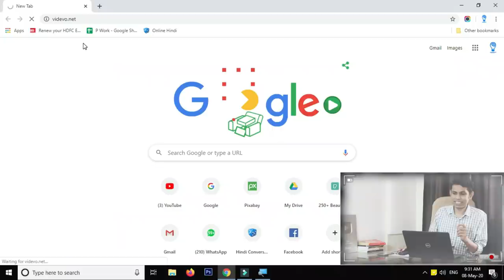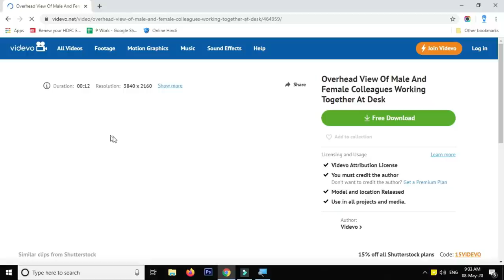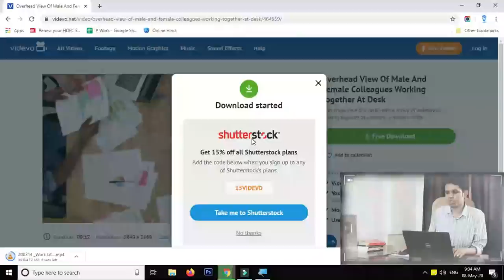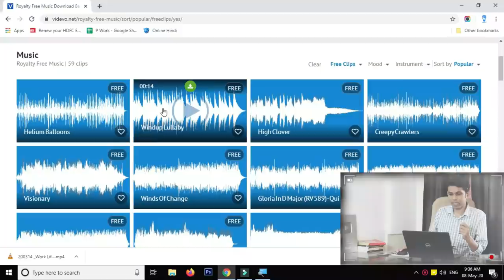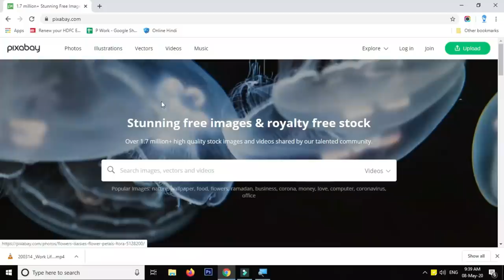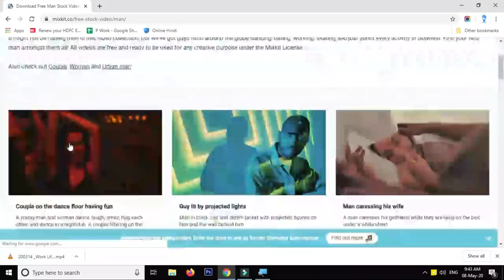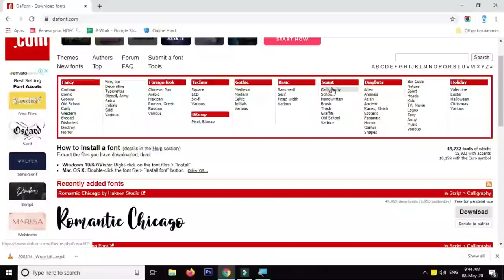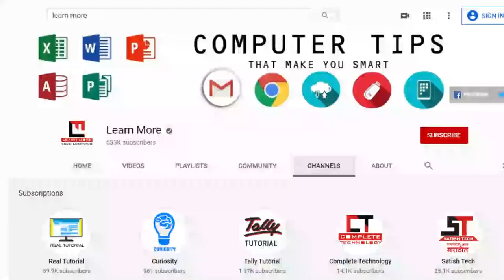Looking for Non copyright Videos, Music, Images, and Fonts for Video editing?, Now stop Searching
Looking for Non copyright Videos, Music, Images, and Fonts for Video editing?, Now stop Searching and start using Free Videos, Free music, free audio, free images, free fonts, everything is free at this web places, they don't charge you anything, just visit web, click and download.

If you are thinking to edit video in profession way or learn video editing in professional way in 2020 then you must watch my video editing tutorial the link is given below

Course Features :
✅ PDF Shortcuts
✅ Course Completion Certificate
✅ Instant Access

MY LAPTOP FOR CAD WORK